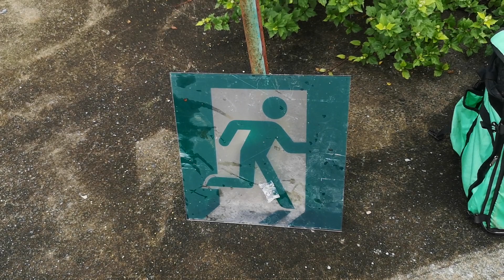岩間のグリーンまんまた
green man strikes again